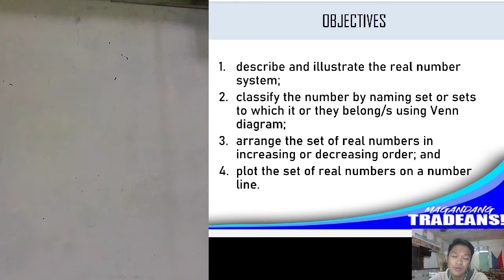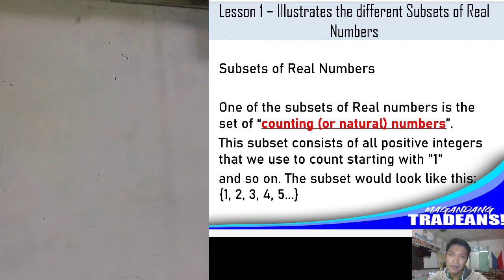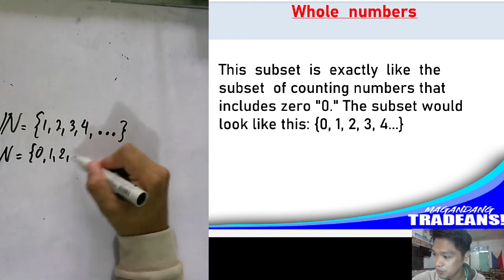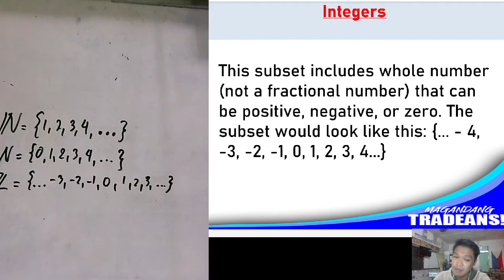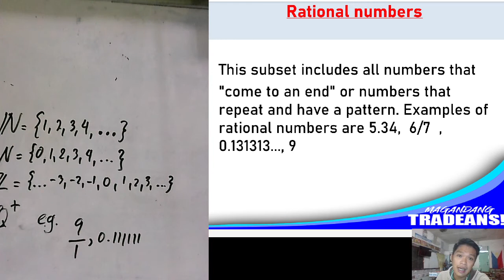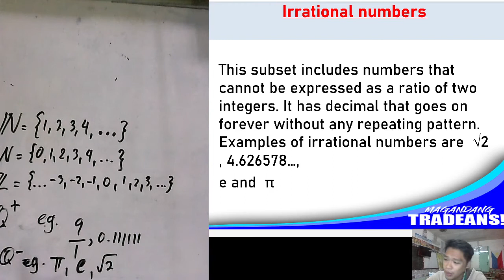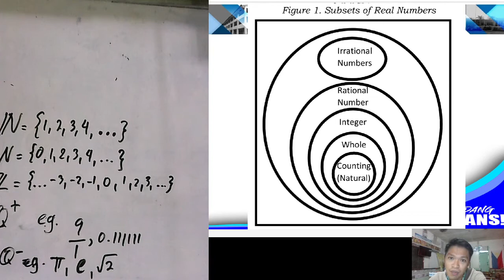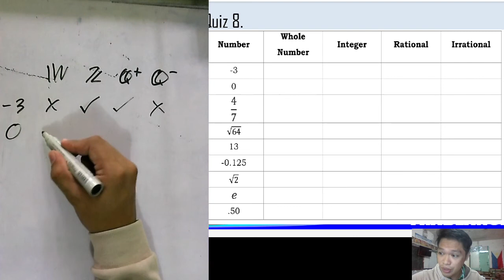Math 7 Q1 Module 7 Lesson 1 Subsets of Real Numbers